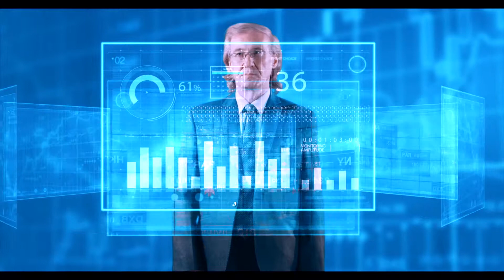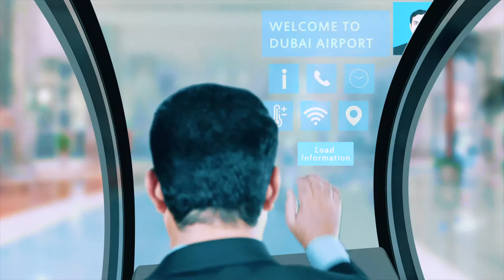Dream path 10x, for Dubai Civil Aviation Authority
Video Production for Dream path 10x, Dubai Civil Aviation Authority. The video is created by Creative Motion UAE for Media Production.

About Creative Motion:
Creative Motion is one of Dubai’s top media production companies. As a leading boutique film and media production company that provides a variety of affordable services in corporate video production, we produce films, TV Commercials, 2d & 3d Animation, Infographic Animation, VFX & Motion Graphics, Audio production, Event Management, documentaries, Augmented Reality, Virtual reality and television shows.